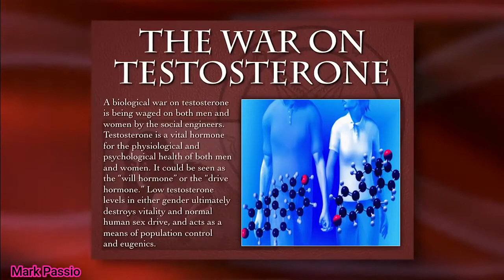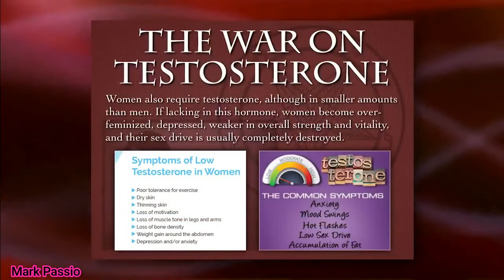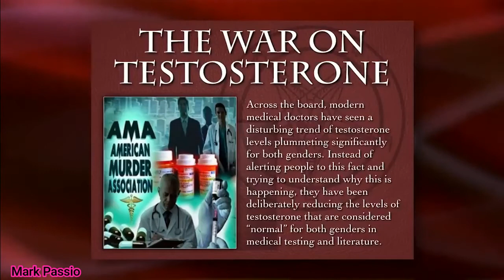Der Krieg gegen Testosteron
Ausschnitt aus dem Vortrag:
Das unheilig Weibliche, Neo Feminismus & die Epi-Eugenik Agenda von Mark Passio Teil 1 GER DUB